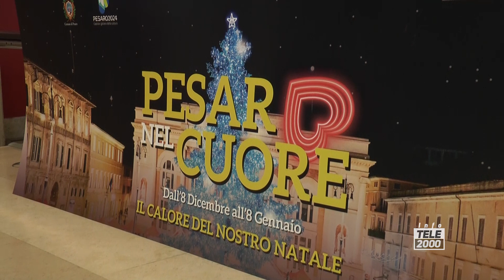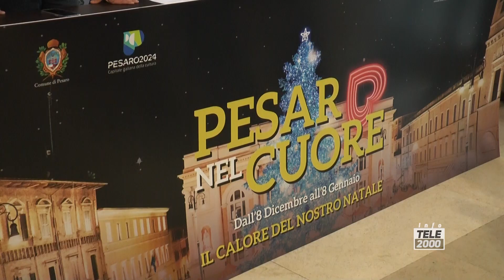Natale a Pesaro: l'8 dicembre l'accensione dell'albero in Piazza del Popolo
Presentate le iniziative del Natale a Pesaro 2022